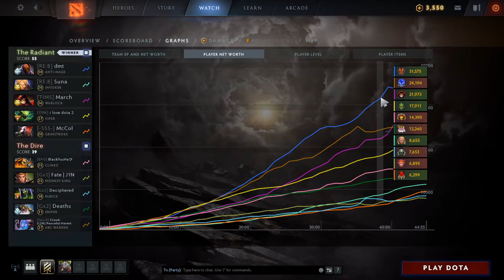Ana Anti-Mage, kpii Viper, March Warlock vs Clinkz, Sniper - sup: MK(◑‿◐) - dota2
0:00 0
5:20 1
6:50 2
9:00 3
11:35 4
12:50 5
14:35 6
19:35 7
25:05 8
28:00 9
31:30 10
32:50 11
35:10 12
37:40 13
40:30 14
42:55 15